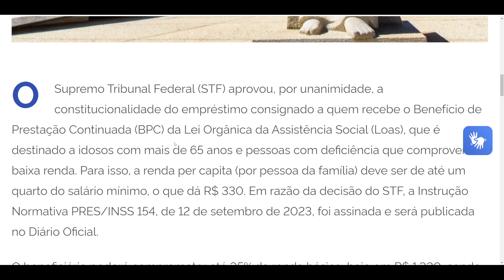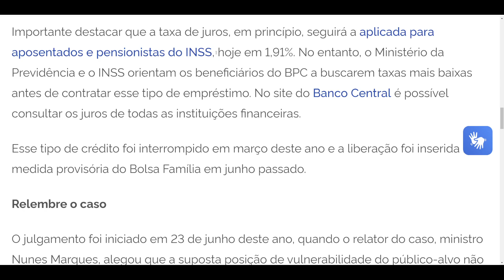EMPRÉSTIMO LOAS BPC OFICIALMENTE DE VOLTA - APROVADO POR UNANIMIDADE VALOR LIBERADO ATÉ R$ 18.000,00